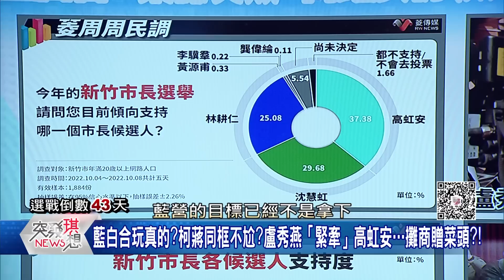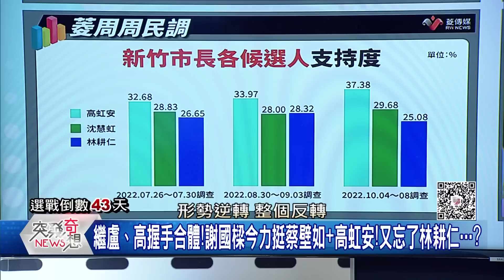朱立倫被無視？ 韓國瑜一個Move風靡全台！ 侯、盧成超強母雞？ 玩「藍白合」戰略卻苦情邊緣「仁」？ 助攻選戰恐是兩面刃？【2022.10.16『突發琪想』週末精選】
下載【年代電視】APP：
iOS平台：